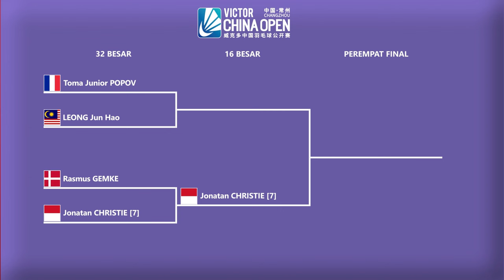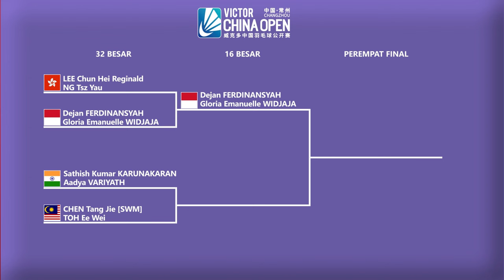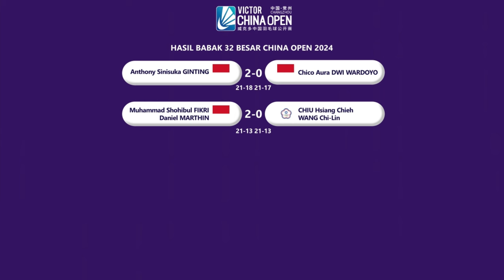𝗛𝗔𝗦𝗜𝗟 𝟯𝟮 𝗕𝗘𝗦𝗔𝗥 & 𝗗𝗥𝗔𝗪 𝟭𝟲 𝗕𝗘𝗦𝗔𝗥 𝗖𝗛𝗜𝗡𝗔 𝗢𝗣𝗘𝗡 𝟮𝟬𝟮𝟰. 4 WAKIL INDONESIA MENANG, 3 KALAH..!!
Hasil Lengkap Babak 32 Besar China Open 2024. 𝟰 𝗪𝗔𝗞𝗜𝗟 𝗠𝗘𝗡𝗔𝗡𝗚, 𝟯 𝗞𝗔𝗟𝗔𝗛..!!